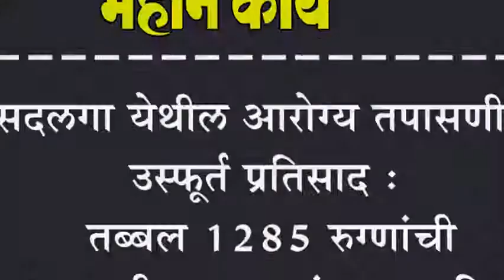सदलगा येथील आरोग्य तपासणीस उस्फूर्त प्रतिसाद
सदलगा येथील आरोग्य तपासणीस उस्फूर्त प्रतिसाद : तब्बल १२८५ रुग्णांची तपासणी २४ रुग्णांवर शस्त्रक्रिया